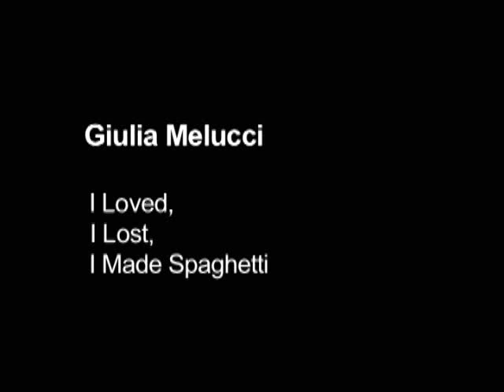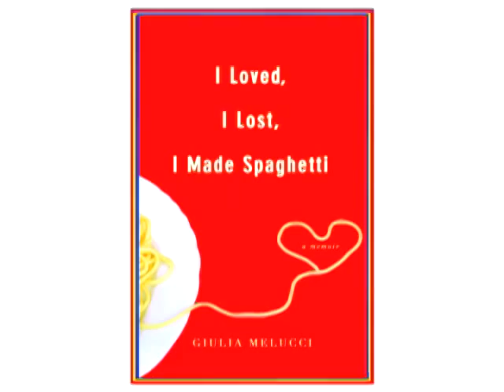Giulia Melucci: I Loved, I Lost, I Made Spaghetti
From failure to fusilli, this deliciously hilarious read tells the story of Giulia Melucci's fizzled romances and the mouth-watering recipes she used to seduce her men, smooth over the lumps, and console herself when the relationships flamed out.

From an affectionate alcoholic, to the classic New York City commitment-phobe, to a hipster aged past his sell date, and not one, but two novelists with Peter Pan complexes, Giulia has cooked for them all. She suffers each disappointment with resolute cheer (after a few tears) and a bowl of pastina (recipe included) and has lived to tell the tale so that other women may go out, hopefully with greater success, and if that's not possible, at least have something good to eat.

Peppered throughout Giulia's delightful and often poignant remembrances are fond recollections of her mother's cooking, the recipes she learned from her, and many she invented on her own inspired by the men in her life. Readers will howl at Giulia's boyfriend-littered past and swoon over her irresistable culinary creations.